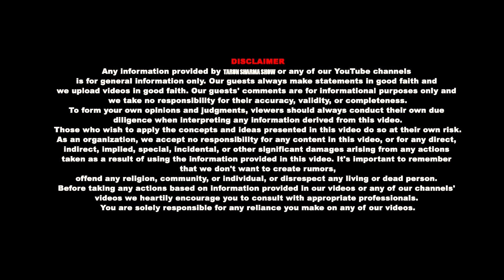How I Make Lakhs in Daily Profit 🤑| 1 Crore Profit Big Bar Strategy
I LOST 43 LAKHS IN THREE MONTHS AND WANTED TO KILL MYSELF Ft. Stock Burner | Stock burner podcast | Dinesh Kirola aka stock burner biography

TO GET FEATURED ON @tarunsharmashow

Podcast Overview: Avoid These Stock Market Traps: A Shocking Tale

Welcome to the Tarun Sharma Show! In this eye-opening episode, we unravel the shocking tale of stock exchange scams and unmask the traps that can lead to financial loss. Join us as we explore how individuals fall into the allure of quick profits and what drives them to make risky decisions. Drawing from personal experiences, we discuss the emotional rollercoaster of trading, the seduction of option trading, and the pitfall of loan dependency. Our guest shares a candid account of their journey from a secure army background to the volatile world of the share market. Watch as we dissect the psychological and financial impacts of trading without knowledge and the relentless pursuit to recover losses. Aaj hum baat karenge about the harsh realities of the stock market and how to safeguard yourself from these financial traps.

CHAPTERS:
00:00 - Introduction
01:59: Dinesh Kirola's Journey to Trading
03:01: Transition from Army to Trading
05:22: Joining Indian Army via Sports Quota
06:02: Becoming an Army Officer
06:47: Leaving the Army Due to Medical Incident
09:12: Learning About the Stock Market
09:51: First IPO Investment Experience
12:41 - Understanding Options Trading
14:46 - Importance of Knowledge in Trading
15:12: Story of a Major Trading Loss
17:50: Mental Strength in Trading
18:48: Influence of Dinesh Karthik
19:39: Convincing a Friend for a Loan
21:02 - Nighttime Stock Market Activities
24:58 - Coping with a 43 Lakh Loss
25:04: Trading Recovery Plan
25:57 - Preparing for the Big Trade
27:58 - Mindset Change for Success
29:06: Discipline in Trading
30:03: Recovering Losses and Gaining Profits
31:10: Key Mistake Leading to Losses
33:57 - Understanding Stop Loss
35:20 - First Trading Setup
36:15: Recovery from a 43 Lakh Loss
38:55: Achieving 27 Lakh Profit in a Month
45:20: Scams in the Stock Market
49:30: Is Trading for Everyone?
50:28: Luck vs. Science in Trading
53:22 - Stock Burner Exposed
54:05: Avoiding the Exposed Strategies
55:02: Handling Criticism in Trading
56:20 - Trolling in Finance Community
57:41: Challenges of Option Buying
58:42 - Market Operations Explained
1:00:02: Understanding Pump and Dump Schemes
1:00:52: What is Trading Volume?
1:02:42: Government Decisions Impacting Markets
1:04:02: Amit Shah's Statement Effects
1:04:58 - Market Recovery Post Exit Poll
1:06:09 - Choosing Stocks for Investment
1:08:34: Analyzing Companies Before Investing
1:09:27 - Long-Term Investment Vision
1:11:07: Stock Market Outlook for Next 5 Years
1:12:42 - Dinesh Bhai's Brokerage Firm Plans
1:14:01: Dinesh Bhai's Trading Teaching Methods
1:15:25 - Advice for New Traders
1:17:25: Youngsters' Attraction to Trading
1:19:05: Creating Your Own Portfolio
1:21:2: Future of Crypto in India
1:23:27: Reliance in Broking Business
1:24:5 Favorite Stocks Discussion
1:26:20 - Final Message for Viewers